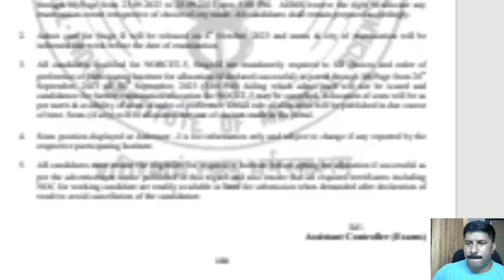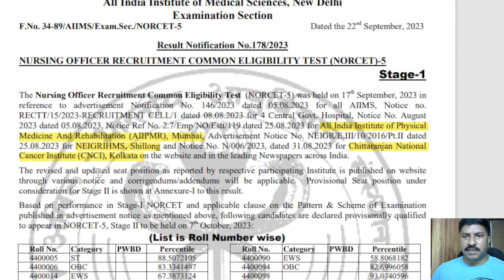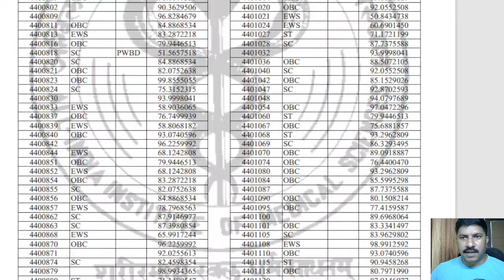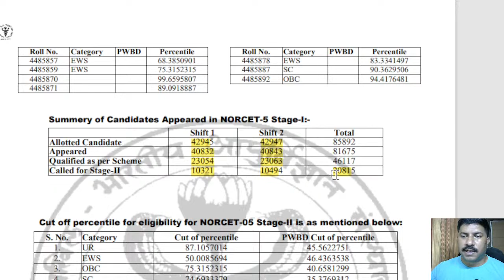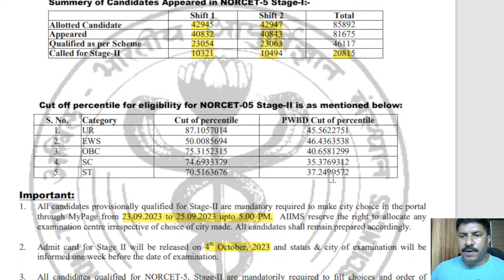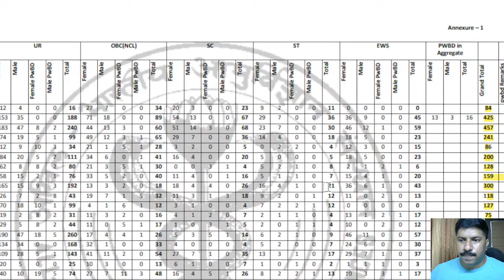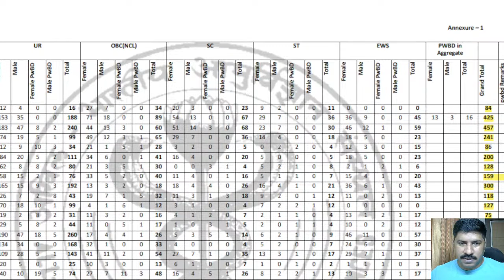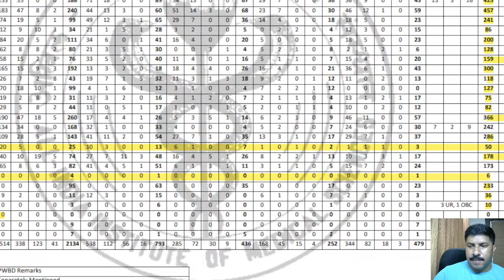AIIMS NORCET 5 Preliminary Exam Results 2023 Announced @AchusFlavors​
AIIMS NORCET 5 Preliminary Exam Results 2023 Announced
AIIMS NORCET Results Pdf:

The Nurse Academy Android App for Nursing Job Coaching Download it from Play Store Now Free:

My Study Material Suggestion:

Mosby's Comprehensive Review of Nursing for the NCLEX-RN Examination

Preventive and Social Medicine 11th Edition

Saunders Comprehensive NCLEX RN Examination

LIPPINCOTT NCLEX RN ALTERNATE FORMAT QUESTIONS 7ED (PB 2020)

Target High 5th Edition 2019